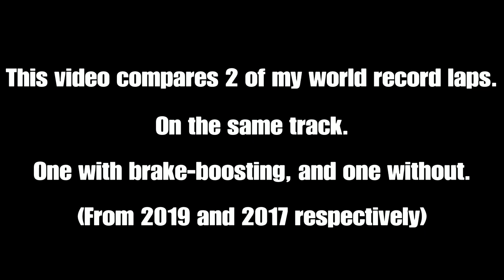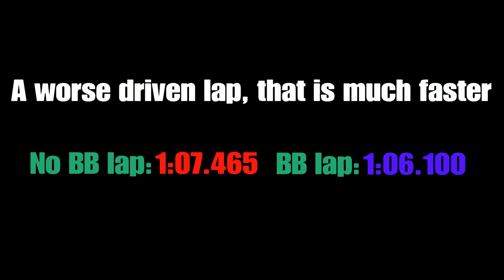The Power of Brake-boosting in GTA V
Display of how much time really can be gained.